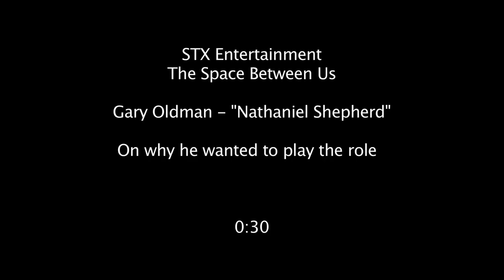Gary Oldman interview - "The Space Between Us" (2017)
Gary Oldman interview behind the scenes of "The Space Between Us" (2017) starring himself, Asa Butterfield, Britt Robertson, Carla Gugino, BD Wong and more, directed by Peter Chelsom.